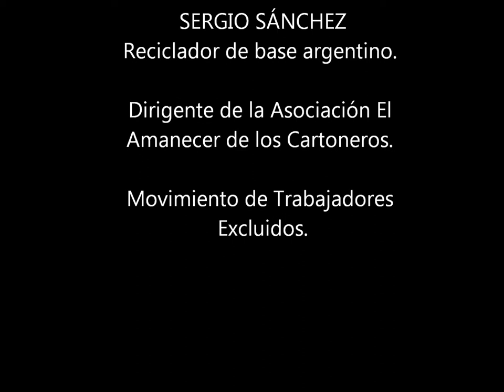Red LACRE: ¿Por qué organizarse? Sergio Sánchez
Video realizado en las jornadas de Taller de Vocería, realizada por la Secretaría de Comunicaciones de la Red LACRE en Santiago de Chile en diciembre de 2011.

Testimonio de Sergio Sánchez, reciclador de base de Perú y dirigente de su organización.